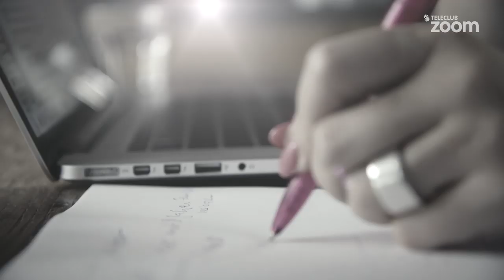Zoom Persönlich – Jan Oliver Bühlmann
Diese Woche unterhält sich Claudia Lässer mit Jan Oliver Bühlmann. In «Zoom Persönlich» erzählt der Musiker und Ex-Mister-Schweiz, dass er mit seiner Freundin mit dem Camper auf Reisen geht, wie er früher als Indianer mit Federnschmuck die Schule besuchte und warum für ihn Balance sehr wichtig ist.